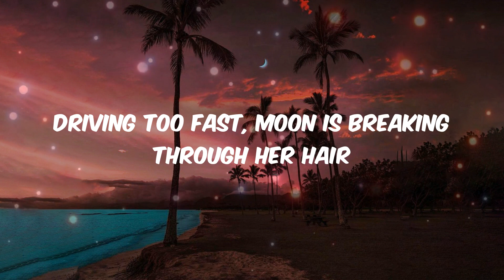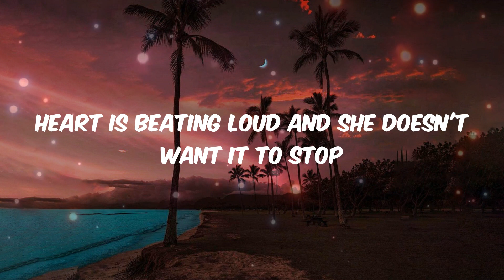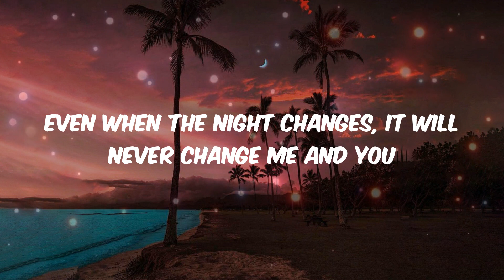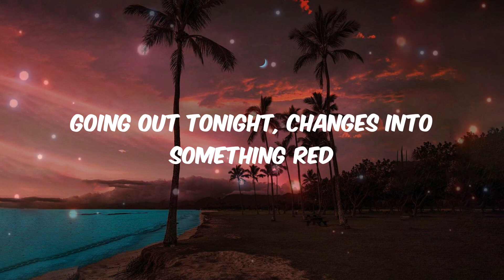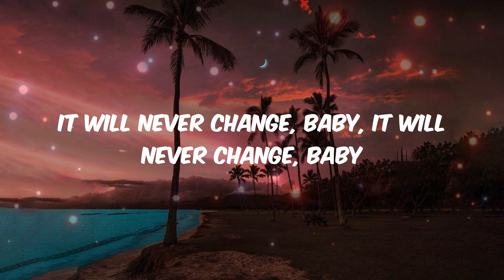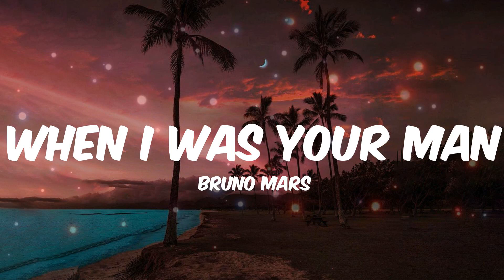One Direction - Night Changes (Lyrics) | Bruno Mars, David Guetta, Sia, Wiz Khalifa, Charlie Puth